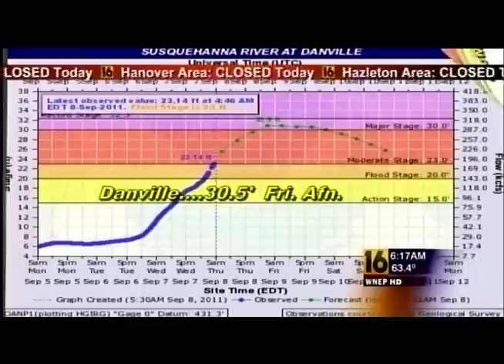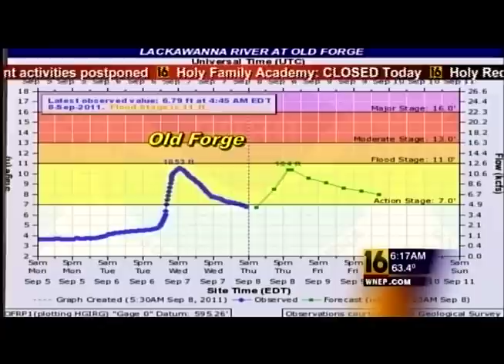WNEP 6am 9-8-11 B-Block (2/7)